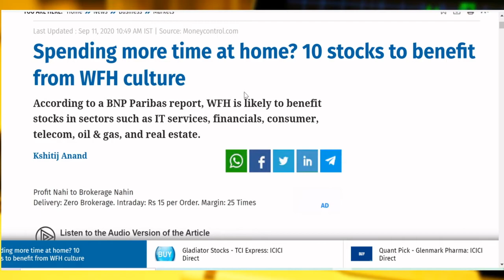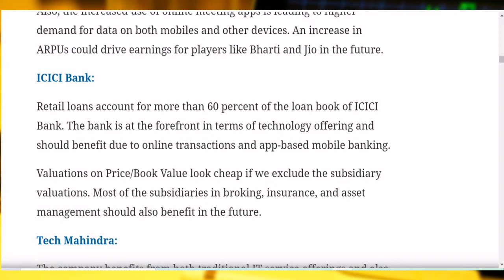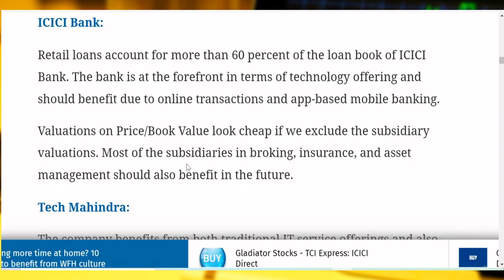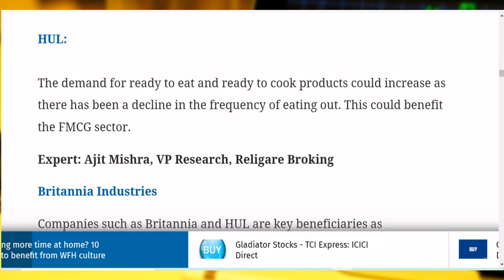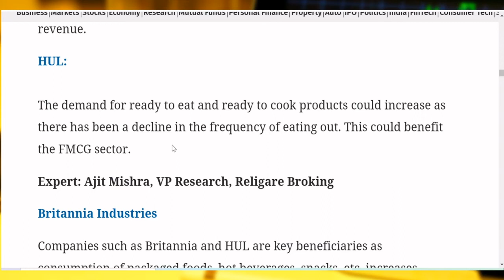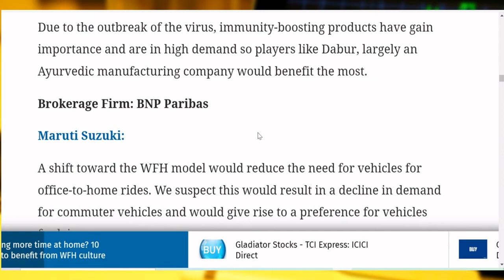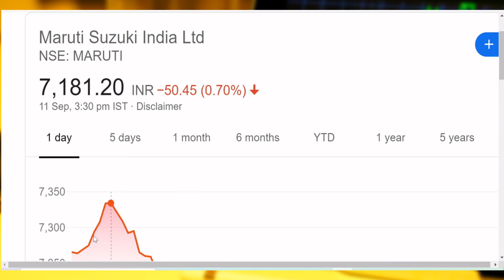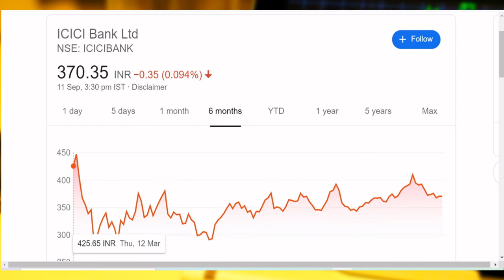WORK FROM HOME STOCKS' LIST, BEST IN INDUSTRY FOR LONG TERM INVESTMENT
Hi Friends,